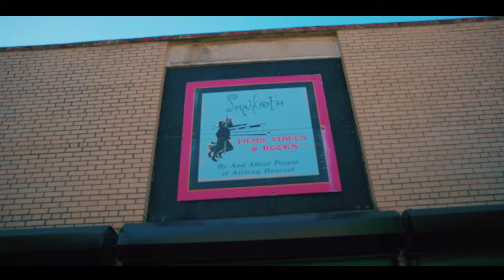Crank Lukongo ft. I'la Vibez - Born Again (Official Video)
Official video for "Born Again" by Crank Lukongo ft. I'la Vibez

Director: @knowmxdd
Executive Producers: @ilavibez & @swampguinee
Featuring Art by:
Jay Coleman @jayfcoleman
Malendela Zulu @zulu_soul
Luis De Valle @luis202artist
Rik Freeman, Jerome Johnson and George Gary
Featuring "Born Again" Dance by @_301Lynx

To the youth in the inner city. To the families that are struggling to hold on. To the Community that is and always has been our village. To the ancestors who have blazed the path. To the artists that capture the essence. To the healers and healing spaces . To Chocolate City.🌹 To the Omnipotent Creator for giving us life BornAgain from the Crank LuKongo project ✊🏿❤️🖤💚💛✨

Please support our healing spaces in Washington, DC